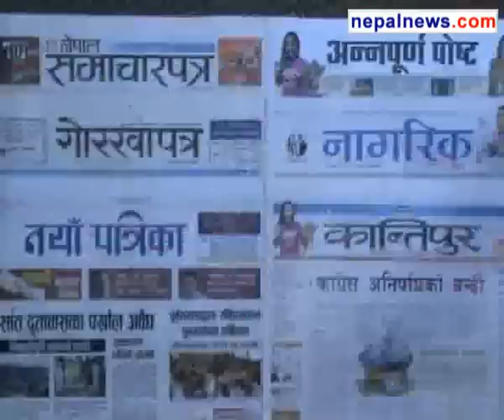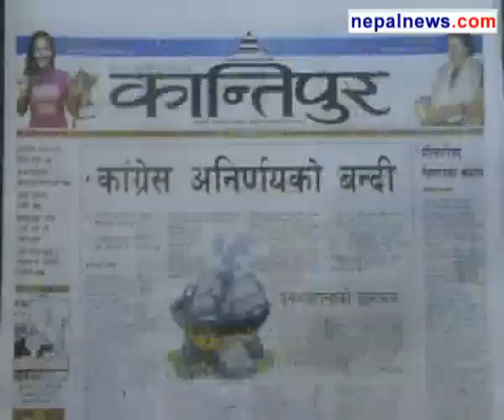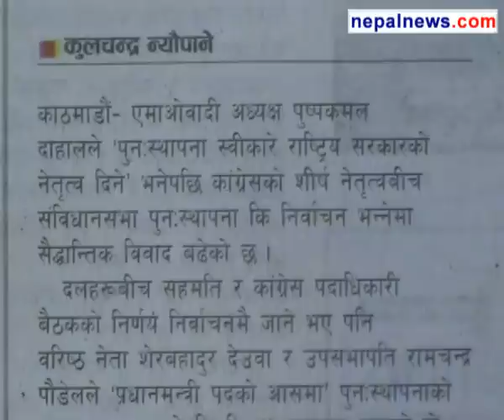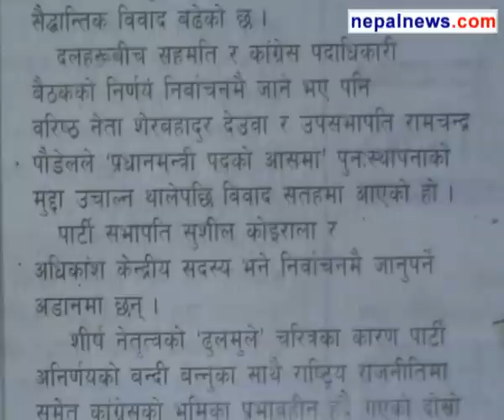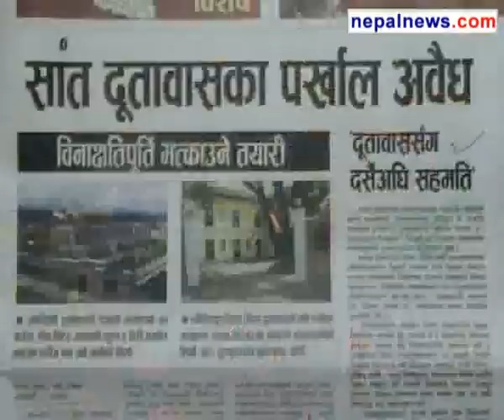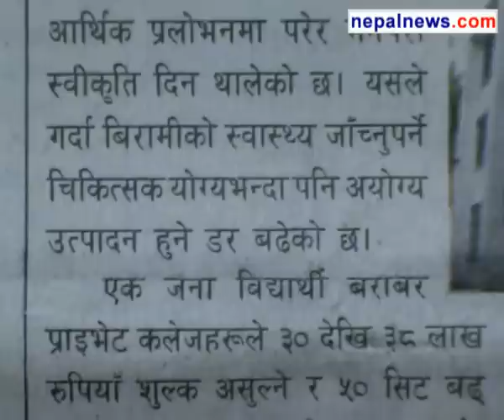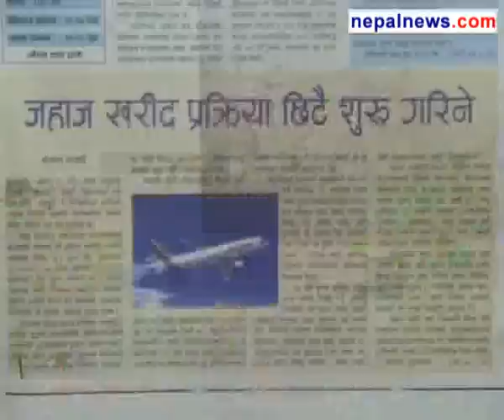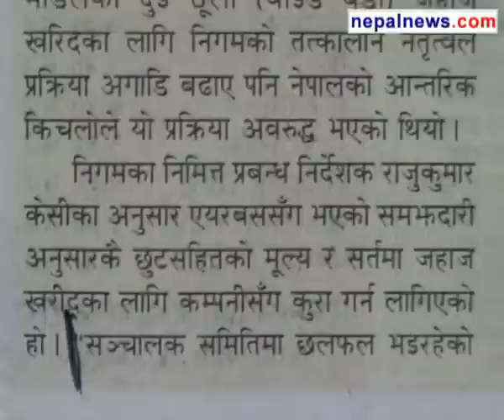October 09 2012 headlines in Nepali dailies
Round up of the major headlines in Nepali media for October 09 2012.